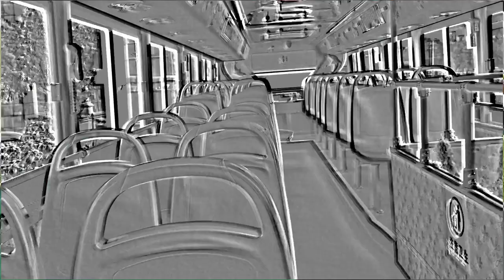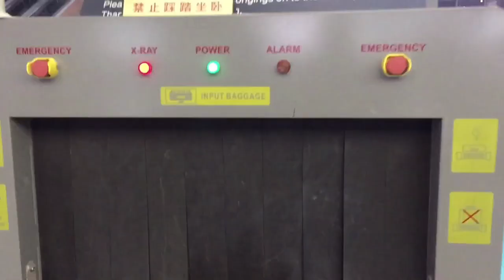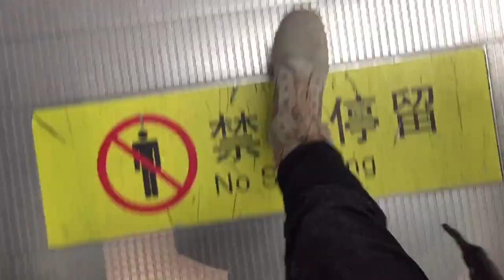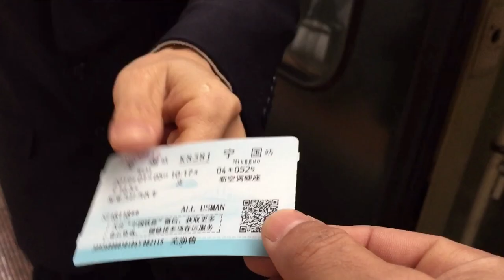The most beautiful place to visit in china Anhui Xuancheng [china vlog l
Trip to Anhui Xuancheng Ningguo for new year. Happy new year to all of you. I start my new year with fresh trip to beautiful mountainous city Xuancheng Ningguo located In Anhui province
I love drone vlogs in this video I flow the drone so I hope you would like this vlog of new year and have a great new year.